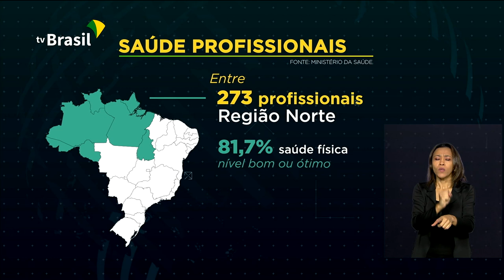Situação da vacina de Oxford é acompanhada pelo governo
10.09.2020 - O governo continua acompanhando os testes com vacinas. Segundo o ministério da Saúde, ainda não é possível prever se haverá atraso na produção da imunização desenvolvida pela universidade de Oxford com a farmacêutica AstraZeneca. E a prioridade é a segurança da população